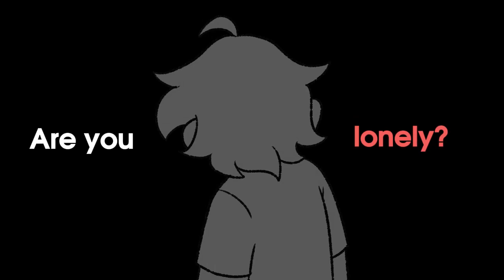This Side of Paradise [Animatic]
• Song: This Side of Paradise - Coyote Theory

A personal project I've been working on for the past 2 days! It would lean more towards a personal vent more than anything, but I thought I'd share it as well.

Been listening to this song a lot lately, and I have my own personal interpretation about it. I just had to make an artwork based on it.

Very special video and song!